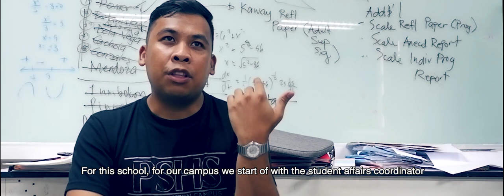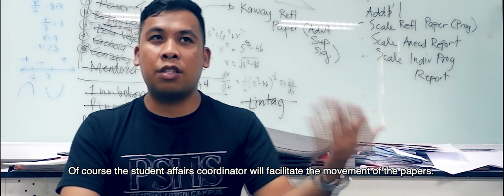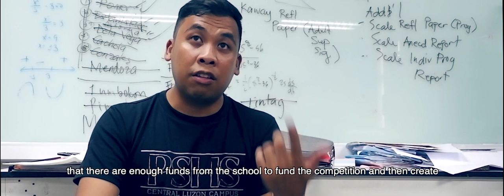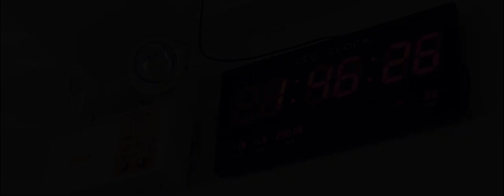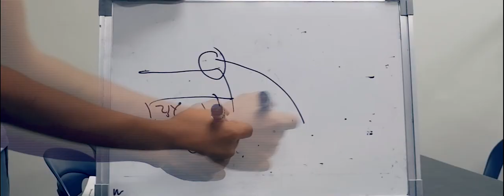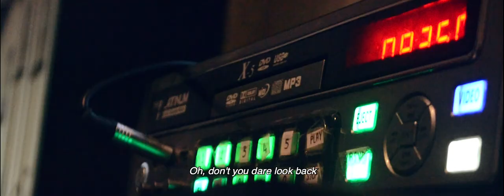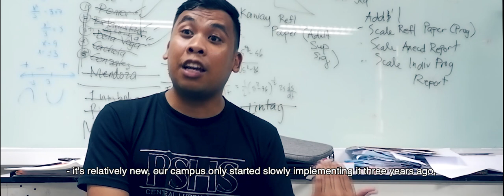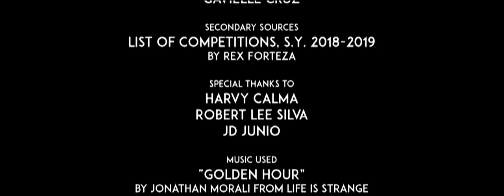Status Quo - A Film by Muon 2021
A Documentary-Film on Social Hierarchy
Periodical Exam in English 4 & Project in Social Science 4
Produced by Muon 2021

Jerard dela Cruz
Jewel de Jesus
Hans Ferrer
Mxyn Gepte
Ayen Manguan
Fidel Mariano Jr
Calvin Maximo
Marian Nogoy
Stephen Ortega
Gillian Pagulayan
Isaac Ricafort
Jose Tomanan
Jem Triguero
Thea Vitug